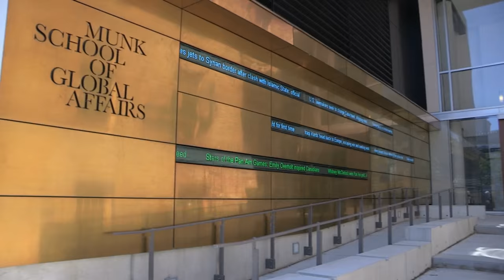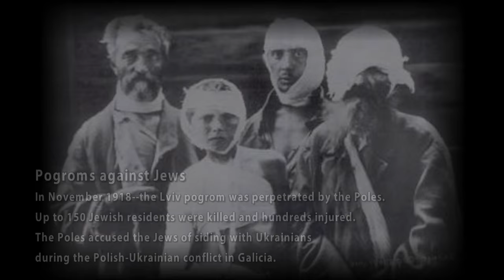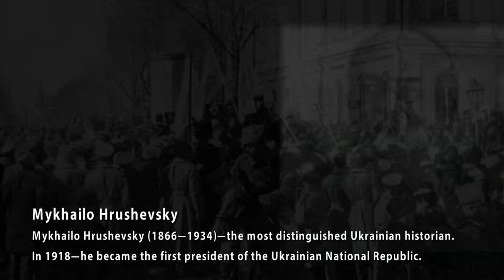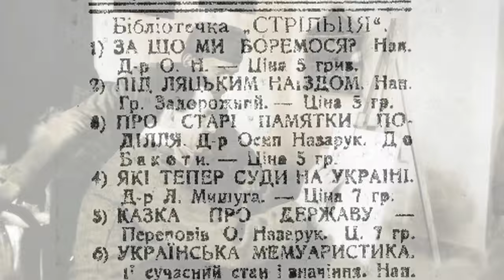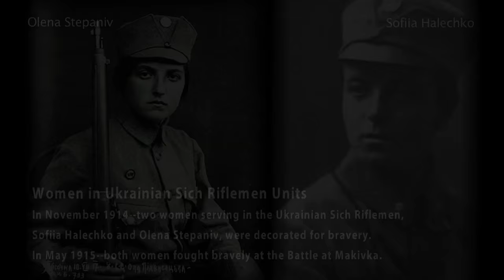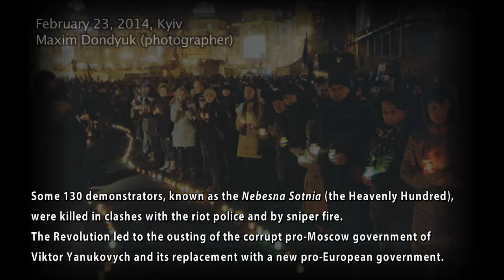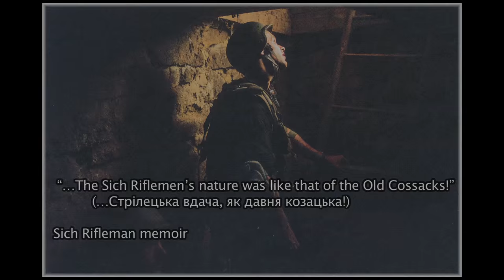Kontakt TV: «Culture in Conversation» Tania Stech with Prof. Frank Sysyn: Ukr. Sich Riflemen: Part 2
From KONTAKT TV program #2350, originally aired on OMNI TV (Canada) on 15 August 2015.

This segment is: Culture in Conversation. Tania Stech converses with Professor Frank Sysyn about the history of the Ukrainian Sich Riflemen, the Ukrainian Galician Army, and other fighters for Ukrainian independence in 1914-21. Part 2 of 2. Produced by Tania Stech and Marko R. Stech. Videographer/editor: Andrij Rawlyk.

«Розмови про культуру». Таня Стех розмовляє з професором Франком Сисином про історію Українських Січових Стрільців, Української Галицької Армії та інших борців за українську незалежність у рр. 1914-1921. Частина друга (із двох). Продюсери: Таня Стех і Марко Р. Стех. Камера і монтаж: Андрій Равлик.